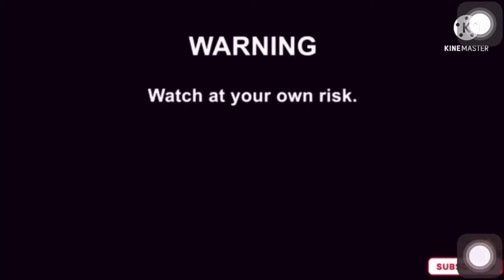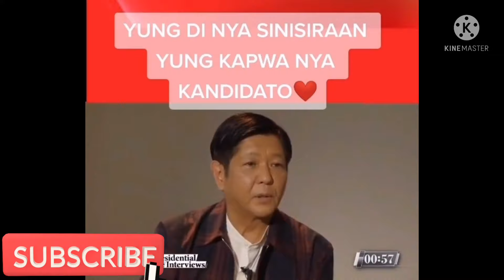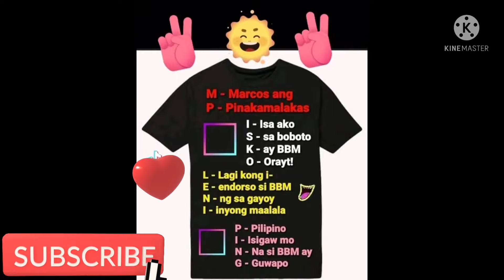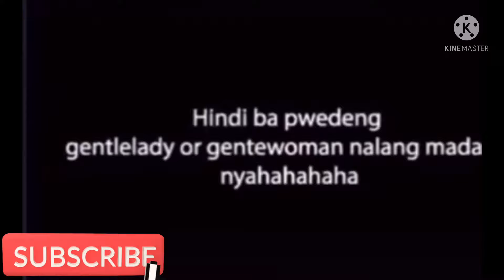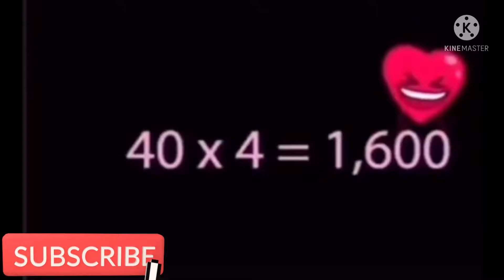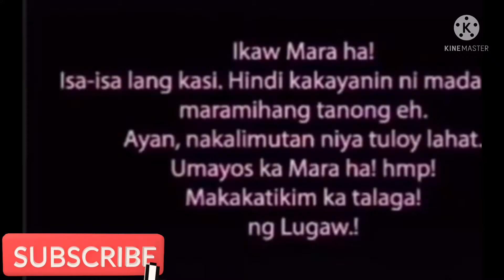Presidential interview bbm sakalam //nkiuso lng//